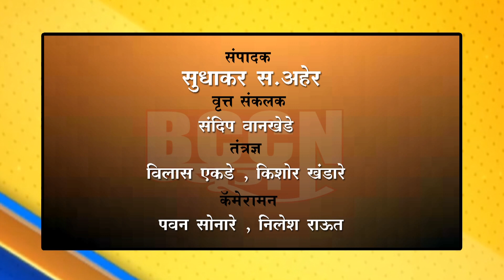संग्रामपूर- राज्यमंत्री बच्चू कडू यांनी पुन्हा घडवले साधेपणाचे दर्शन...